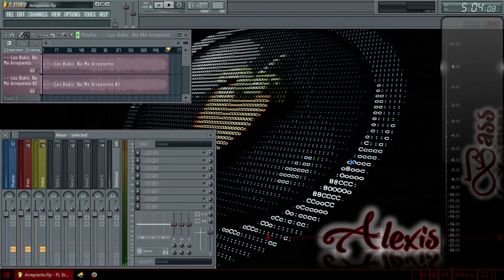No Me Arrepiento - Marco Antonio Solis || Epicenter Bass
AlexisBass 2017